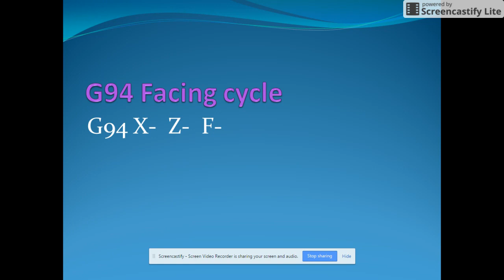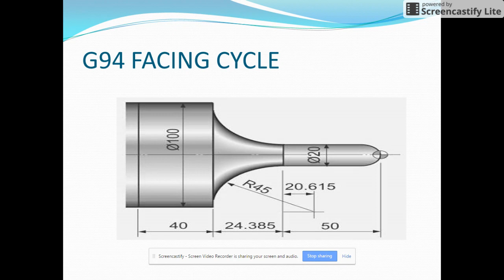G94 facing cycle CNC programming in fanuc control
Thankuu everyone